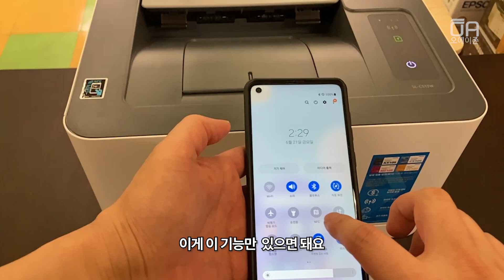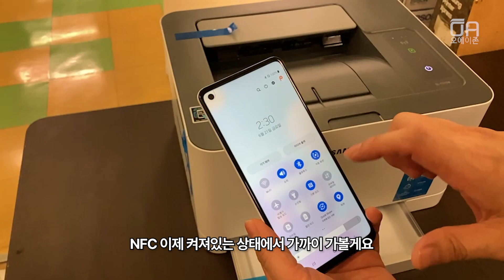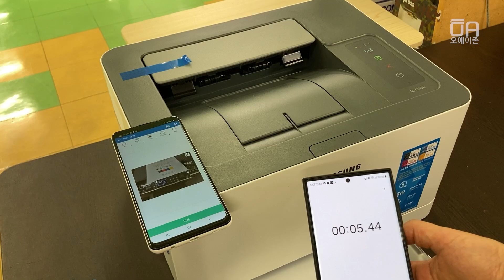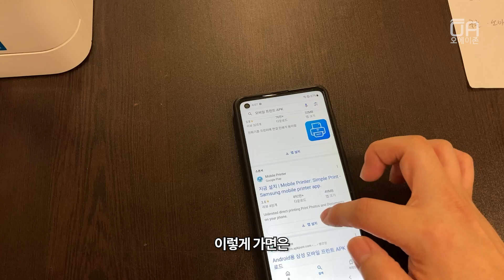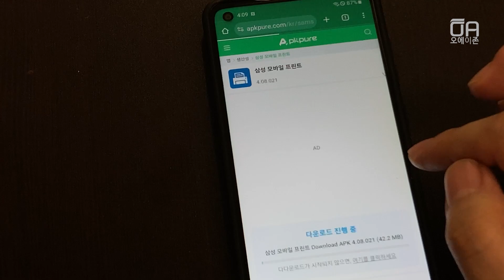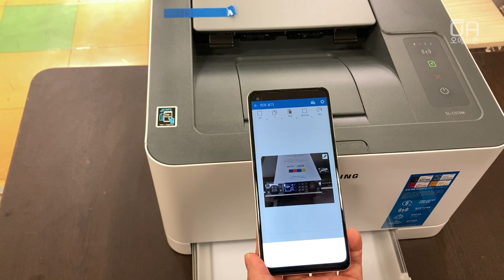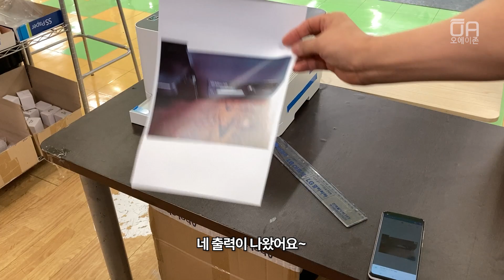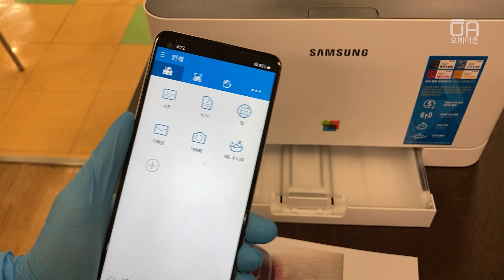삼성 무선프린터 NFC기능으로 연결 설치하는 방법/안될경우 구버전 설치/ft.C513W,안드로이드,10cm이상출력가능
NFC 초기 인식은 10cm 이내에서만 가능하지만
그 후에 출력은 10cm 이상에서도 가능합니다.